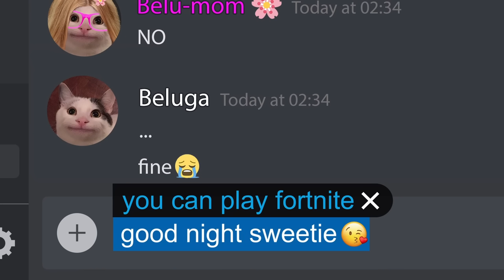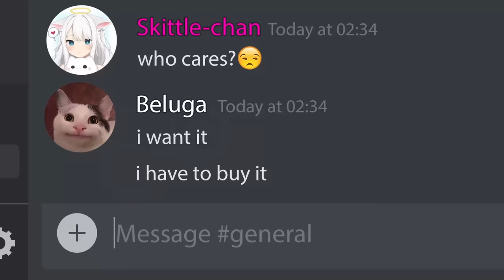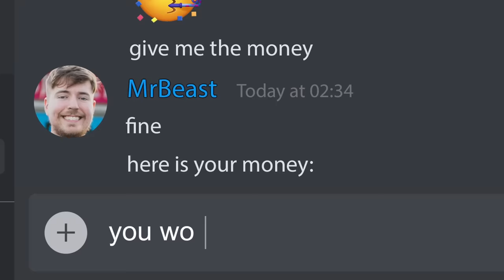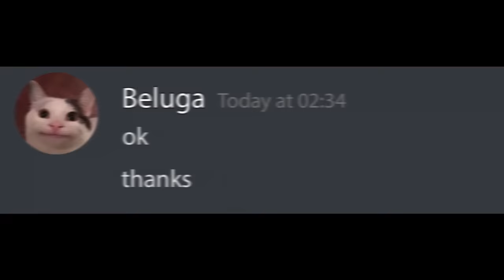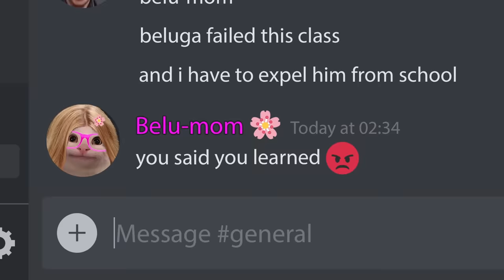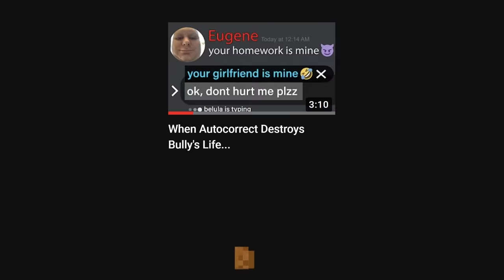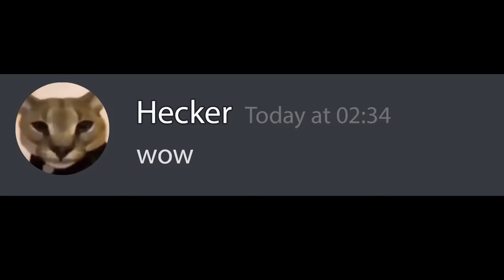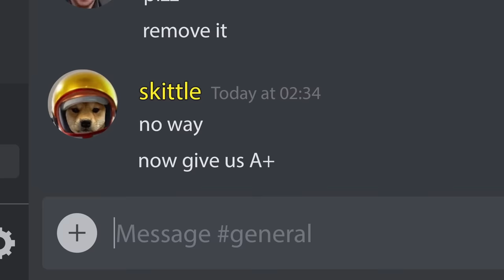Mega Autocorrect Compilation... | Full Series | Beluga | Kahoot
The Best Beluga Autocorrect compilation.